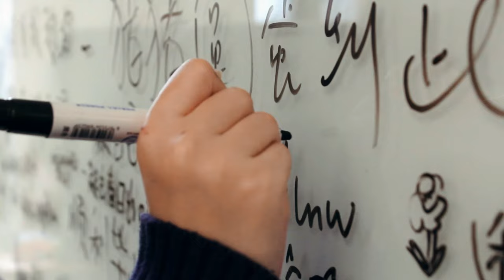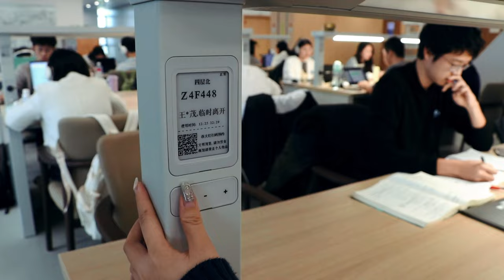My Vlog in ZJU's Main Library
Script XI Jinhui
Journalist LU Yangtianci
Video Editor JIANG Yining ZHAO Hanle
Caption Editor YAN Lin
Camera Crew SHENG Yanzi PENG Kaidan